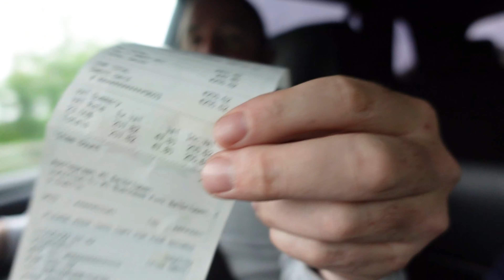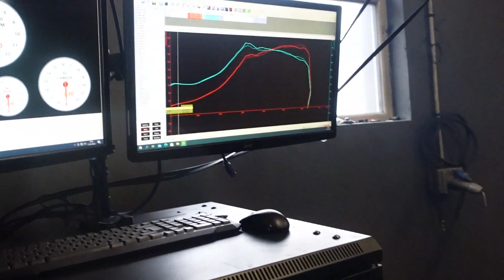Honda K24 Powered NISSAN SILVIA S15 Hits the Dyno?! | Did it break 600BHP?!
Welcome back to a new video from us here at Triple8!

In this one We head down to our Tuner Richard bradley at Bradley Motor works to see what power David can make out of the S15! Running a fully built K24 Turbo!